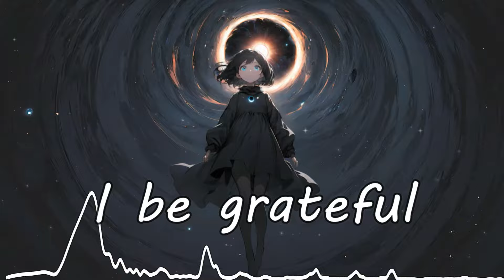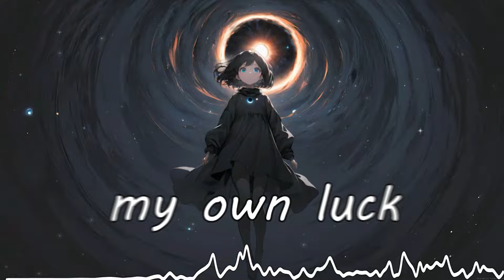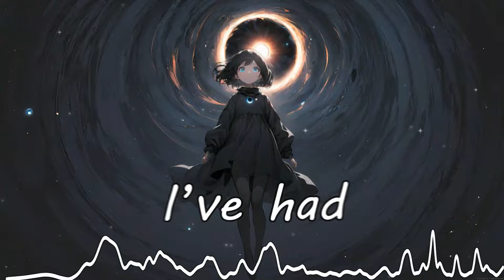「Nightcore」Change | Neffex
Lyrics
[Verse 1]
Let's go
I got big dreams, I'ma do big things (Hey, woo)
Yeah, you'll see me on the big screen (Woo)
Looking so clean, I don't move slow
I move fast, right past (Okay)
Anybody taking life for granted, yeah, that's too bad (Let's go)
I be grateful for everything that I have (Woo)
You only got this life, you don't get it back (Nah)
Make the most of it, become the best that I can (Okay)
Everybody look at me, I got a plan (Let's go)
You gotta work hard, play hard
Do it from the start
'Cause how you do anything is everything, it's art (Uh)
Stay consistent and do it everyday (Okay)
Don't let fatigue get in your way (Nah)
'Cause ten percent of something is better than nothing (Right)
You better do something if you wanna be something (Yeah, yeah)
I can feel my stomach rumbling, I’m hungry (Okay, okay)
Big things coming, nah, I ain’t bluffing, yeah (Right, right)

[Bridge]
No, I don't wanna stay the same, yeah
So, I keep pushing through the pain, yeah
That's the only way to make a change, yeah
So, I fight every day and train, yeah (Yeah)
It'll all be worth it, one day it'll all be worth it (Worth it)

[Chorus]
I’ve had enough
I’m making my own luck
Adrenaline, my drug
I’m sick of feeling stuck
I got this, yeah, I got this
Will not quit to the top, I promise
'Cause I’ve had enough

[Verse 2]
You better watch out
I’m on the climb to the crown
In my prime right now, hear me loud
I’ve been spitting for awhile now
All by myself, independent, DIY now
Don't need no help
I’ve been beating out labels and money and budgets, it's funny
I do all the work, yeah, I keep it one-hundred
I fight for my dreams, I would die for these things
I believe in myself, I refuse to be weak, I like to build things
Empires out of buildings
I wanna leave a legacy of helping others finally feel things
Of motivating and killing
Depression, exhaustion, we need some healing (Oh)
I work through the pain, I like seeing gains (Oh)
I keep my head down, buried, walk through the flames
Yeah, I do this every day, even when I feel drained
A true man pushes through, you don’t hear complaints

[Chorus]
I’ve had enough